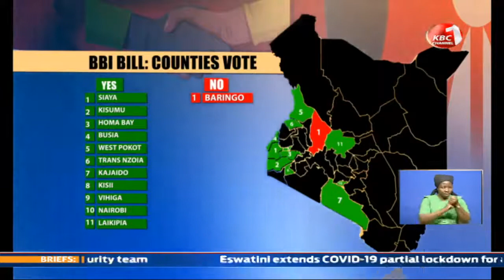BBI: A look at the counties vote on the BBI bill